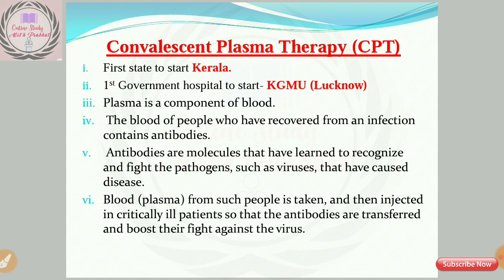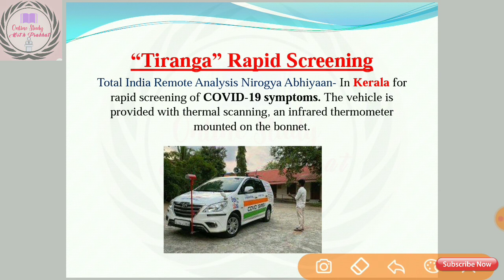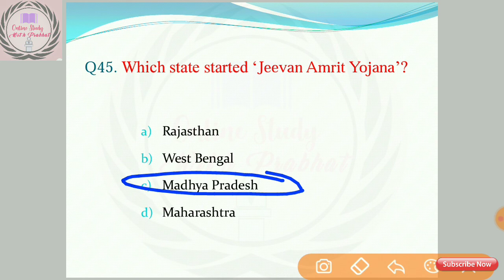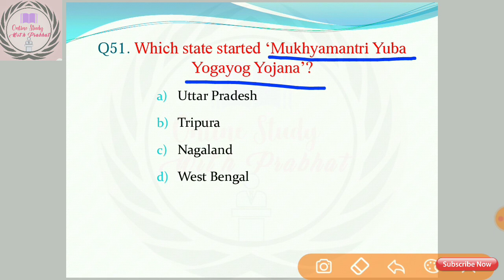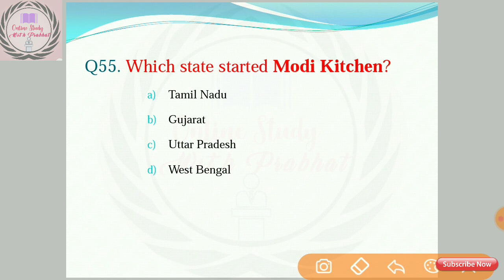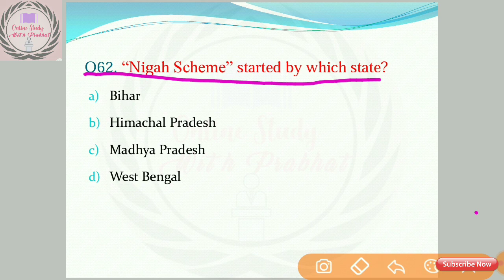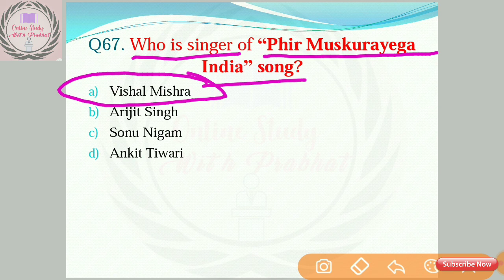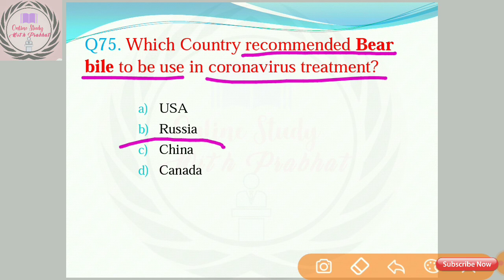Part-5| Coronavirus important questions explained in hindi| Covid-19 Current affairs 2020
In this video, various schemes started by state government are discussed with detailed explanation.
In this video there are approximately 40 related to Covid-19 (coronavirus) with static gk covered!
coronavirus questions current affairs 2020

Important Questions on coronavirus for UPPSCAE/UPBEO/UPPOLICE/UPPCS
bpsc preparation
ras exam
bpsc
rpsc
cgpsc
gktoday
 uptet
ctet exam,
vision ias current affairs
 Important gk Questions on covid-19 SSCJE/CHSL/CGL
Most Important Questions on covid-19 for Railways NTPC/GroupD
study iq
Addiition useful for
coronavirus documentary
coronavirus facts
coronavirus global
coronavirus india
coronavirus in china
coronavirus khabar
coronavirus kya hai
coronavirus imp questions
coronavirus by ravi study iq gk
coronavirus medicine
coronavirus ke upchar
coronavirus latest update news
coronavirus latest
coronavirus gk
coronavirus per gk
coronavirus in hindi gk
coronavirus important questions
coronavirus quiz
coronavirus mahatvpurn prashn
coronavirus current affairs 2020
coronavirus effects
coronavirus antidote
coronavirus china
coronavirus china wuhan
coronavirus cure
Coronavirus plasma therapy
Rapid antibody testing
pool tesing of Coronavirus
first plasma bank
coronavirus science and technology
DRDO new discoveries on coronavirus
corona iit discoveries
covid 19 vaccine
coronavirus(Covid-19)